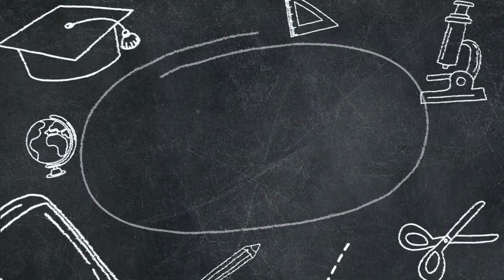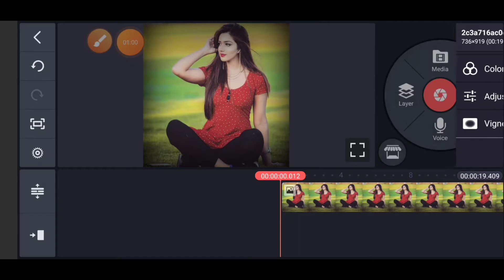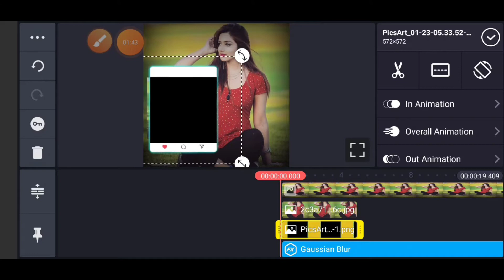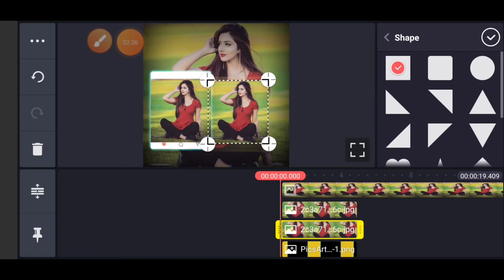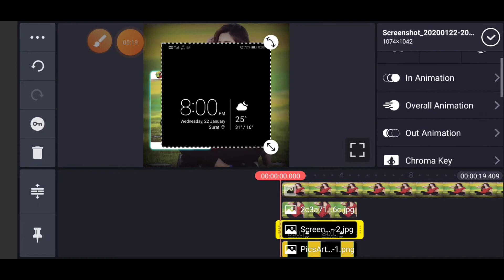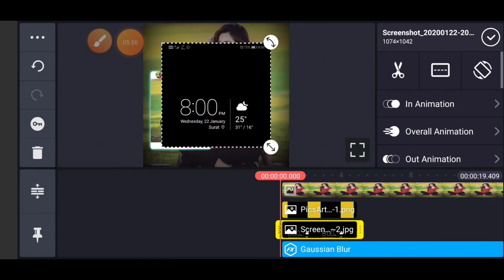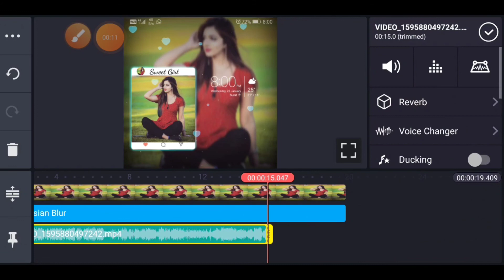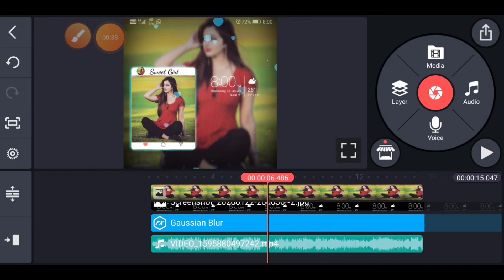Instagram status editing 2020 l instagram status kaisy banaye l kinemaster status editing tutorial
How to Make instagram story with own picture , how to create instagram or whatsapp status in new style with new effect.
iss video ko dakhny k bad aap asani say apni picture ki apny instagram par boaht kamal ki video editing kar k laga sakty hain.

_______All Files Link   ________

______________/Contact LINKS\_____________________________

instagram video status editing
how to create instagram status video with own picture
instagram status video editing in kinemaster
status video editing in kinemaster in hindi
how to make instagram video status
instagram status editing 2020
how to make stylish video status for instagram
instagram videos editing
how to make instagram story video with own picturs
make new trending instagram story video editing in kinemaster
istagram trending status video editng
apny name k sath photo laga kar video status kasy bnayn
apy mobile say video status kasy bnayn
Your Quarries :- Instagram Status Editing
Instagram Edits Tutorial
Status Kaise Banaye
New Style Status Editing
New Style Status Editing App
New Style Status Editing App Tamil
Treñding Whatsapp Status Kaise Banaye
Apne Mobile Se Status Kaise Banaye
Tik Tok trending Video
Top Status Maker App
Apne Name Art Ke Sath Photo Laga Ke Video kaise Banaye
How to make a video with your name
how to make happy birthday video with your name and picture
how to make your name video on kinemaster
apni photo se tik tok mein video kaise banaen
apne name ka logo kaise banaye pubg
apne name ka status kaise banaye
Screen Effect

Graphics,
Meant for
EDUCATIONAL
PURPOSES ONLY.